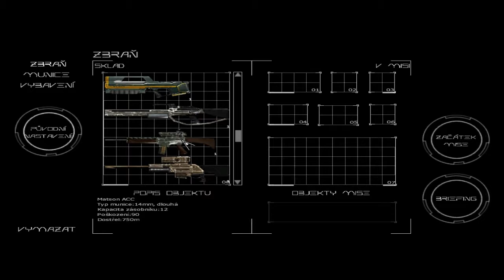Chrome 43 - Noční procházka Walkerem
Dnes se budeme potulovat v noci s Walkerem za účelem dohnat Hetzra neboli Pointera a získat od něj nanoviry  a nejlépe  ho zabít